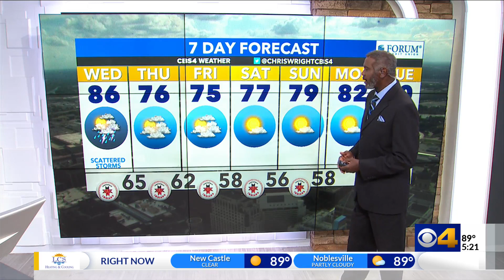Chris forecasts scattered storms through Wednesday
A cold front will bring rain and then cooler temperatures.